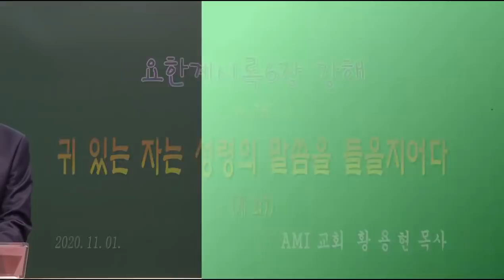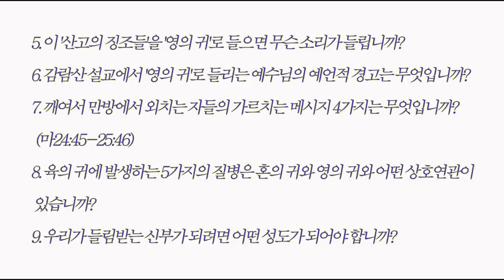귀 있는 자, 성령의 말씀을 들어라 / [요한계시록6장 Rev.6] 25강 / 황용현 목사